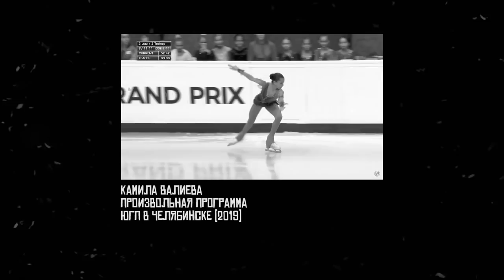СМИРНОВ - Медведеву рано списывать / лучшая молодая фигуристка / почему сломалась Липницкая